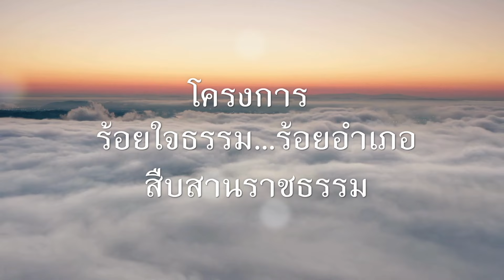ร้อยดวงใจธรรมฯ ณ อำเภอจอมทอง อำเภอที่ ๑๗ ในโครงการ ร้อยใจธรรม...ร้อยอำเภอ สืบสานราชธรรม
โครงการ ร้อยดวงใจธรรม...ร้อยอำเภอ สืบสานราชธรรม
ถวายเป็นพระราชกุศล เนื่องในวโรกาสมหามงคลเฉลิมพระชนมพรรษา 6 รอบ 72 พรรษา
ดำเนินการโดย.. วัดป่าพุทธพจน์หริกุญไชย (ธ) ในพระราชูปถัมภ์ฯ และวัดสาขาในปกครอง
เจ้าคุณอาจารย์อารยวังโส
ณ ที่ว่าการอำเภอจอมทอง
สำหรับธรรมะไม่มีเสียงดนตรีประกอบ